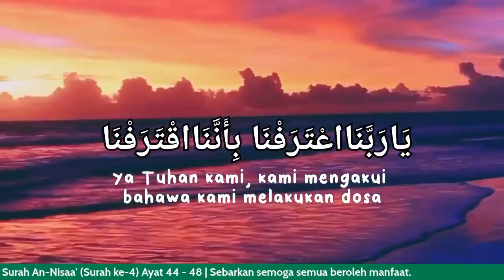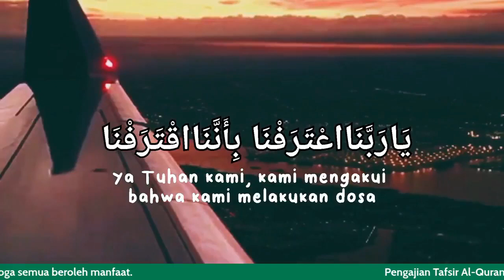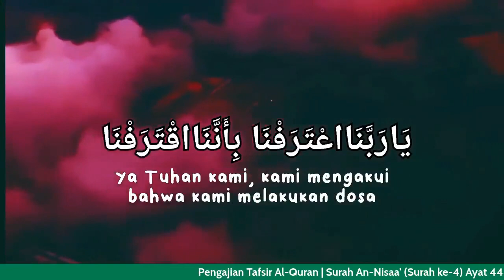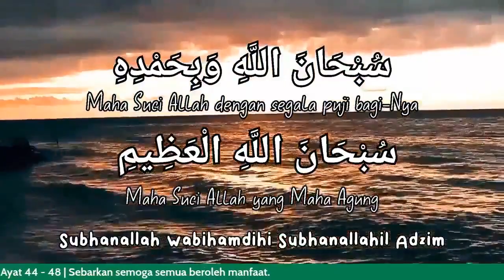Tokku PG | Tafsir Surah An-Nisaa' Ayat 44 - 48 ( Siri 12 )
PENGAJIAN TAFSIR AL-QURAN  @TokkuPG
Surah ke-4: An-Nisaa'
Ayat 44 - 48 ( Siri 12 )
16 Jun 2021 | 6 Dzulkaedah 1442H